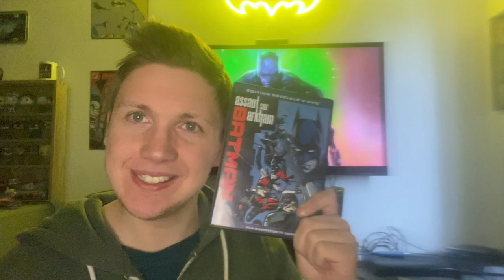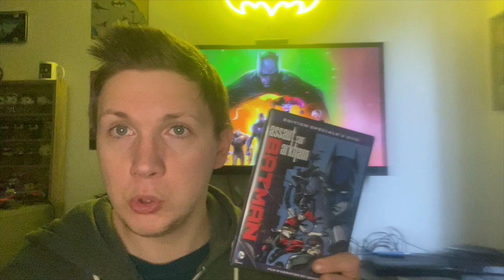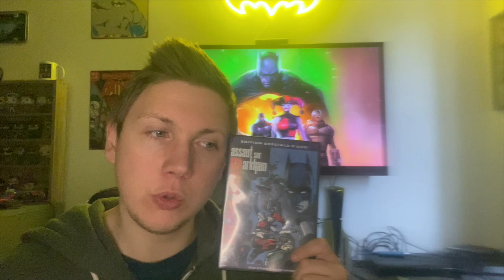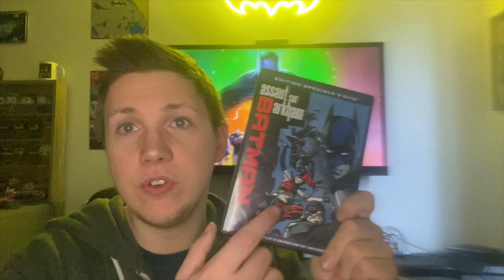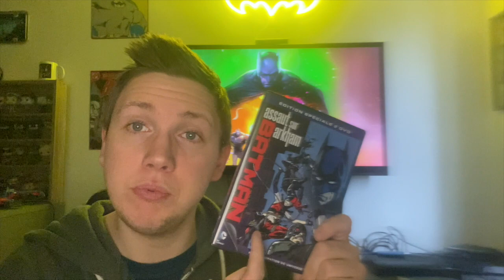ANIMATED GEEK (Batman : Assault On Arkham 2014)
Bien le bonjour les clowns, j'espère que vous allez bien et aujourd'hui on se retrouve pour une nouvelle vidéo ANIMATED GEEK consacré à Batman : Assault On Arkham, sorti en 2014. Je donne que mon noble avis. A plus les clowns 🤡🃏